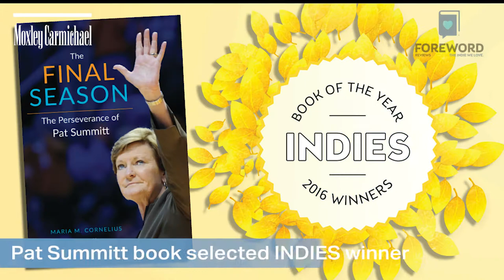The MoxCar Minute – Pat Summitt, pets and more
This week’s MoxCar Minute: Pet adoption special, Pat Summitt, commencement, Top Workplaces, Summit Strategic Solutions, Kids’ Day, Candidate Expo and free KSO concert. For more information on the stories you see, visit: